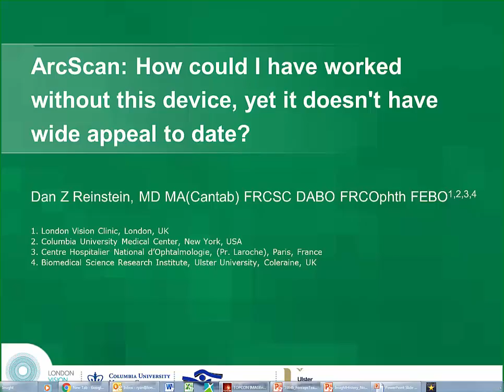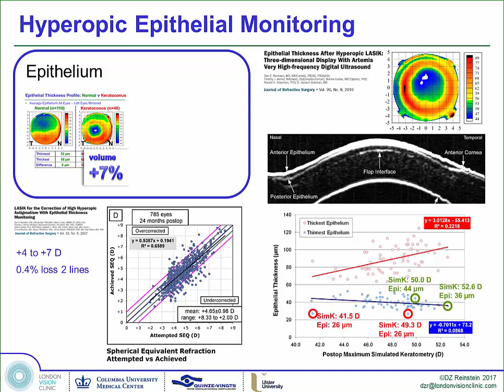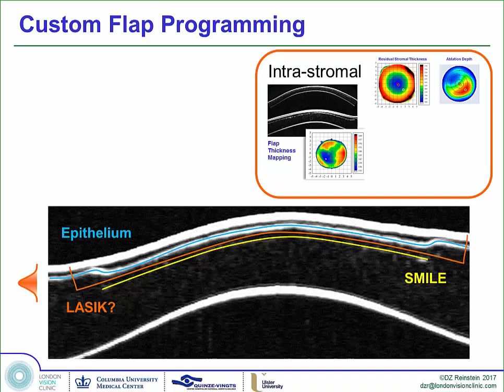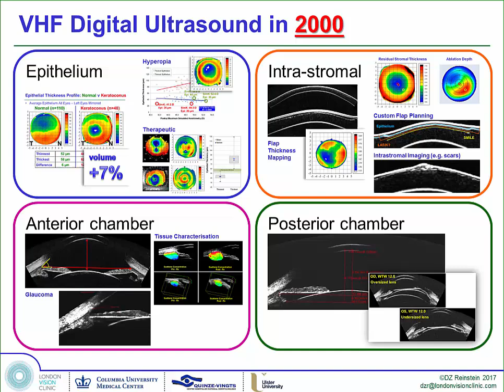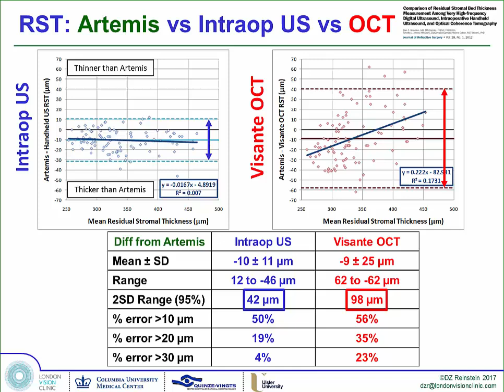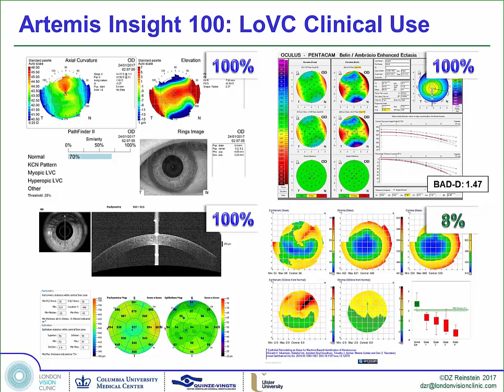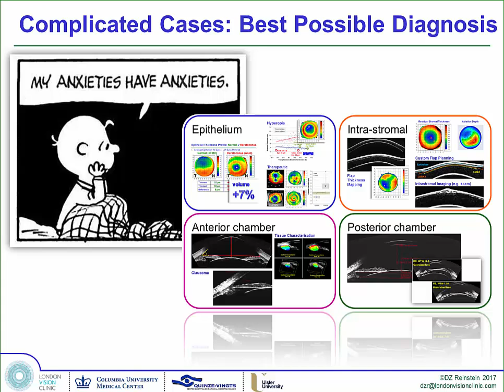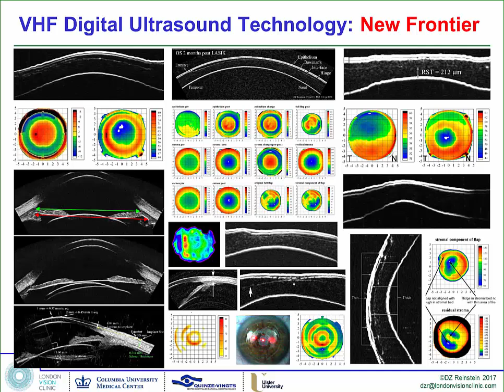AECOS 2017 presentation by Dan Reinstein on the ArcScan Insight 100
AECOS 2017 presentation by Dan Reinstein: ArcScan: How could I have worked without this device, yet it doesn't have wide appeal to date?